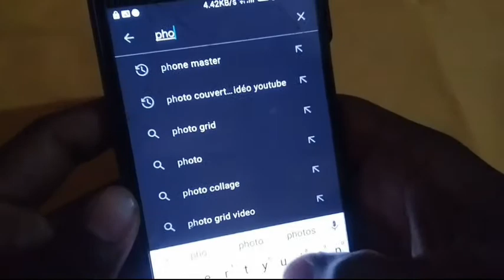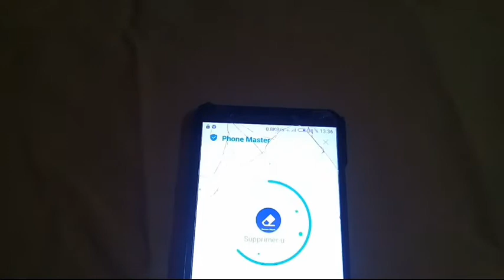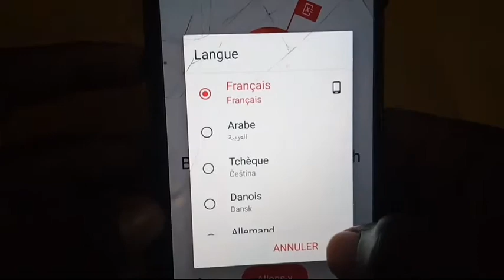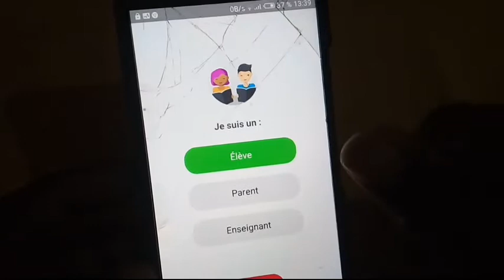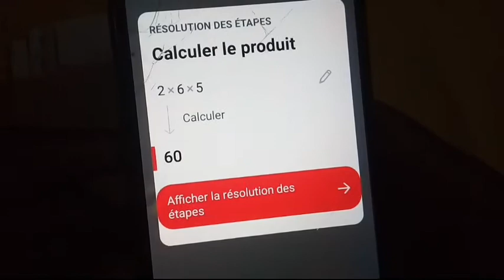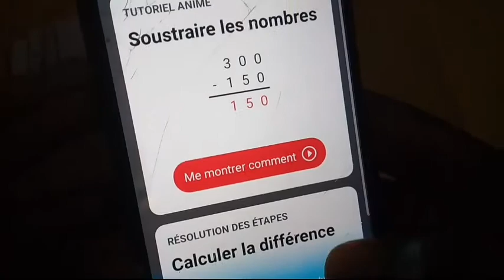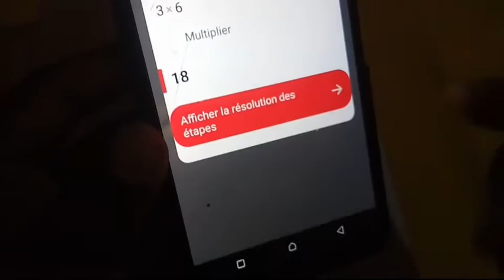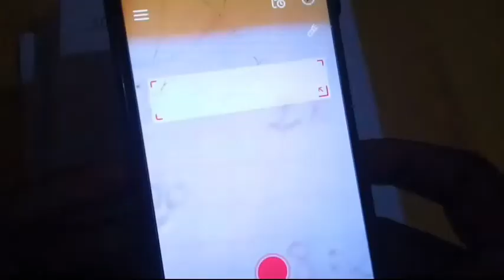CALCULE AUTOMATIQUEMENT ET TRES EFFICACE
comment calculer en prenant juste une photo.

 Dans cette vidéo je vous montre comment calculer des opération en prenant juste une photo.

A la fin vous allez pouvoir calculer en prenant juste une photo.